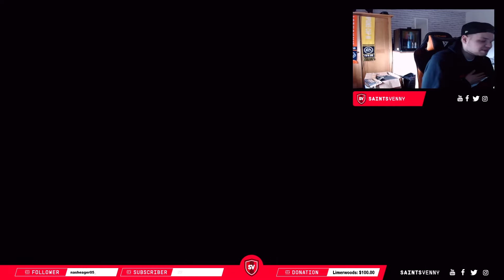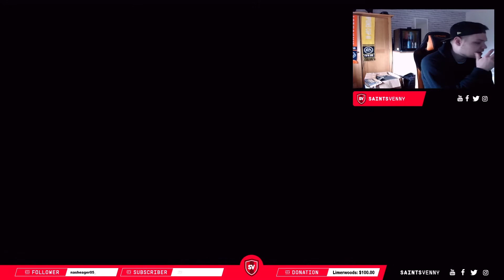TOTW PLAYER MOMENTS! 6TH IN THE WORLD TOP 100 REWARDS! | FIFA 20 ULTIMATE TEAM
30-0 FUT CHAMPIONS REWARDS!!